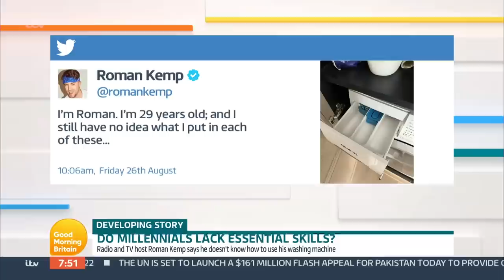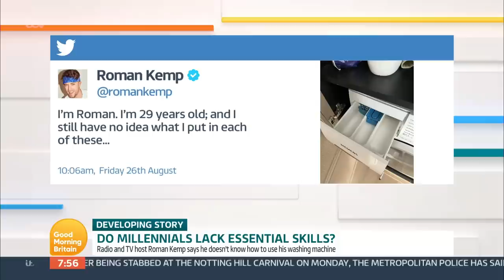Do Millennials Lack Essential Skills? Roman Kemp's Washing Machine Revelation Sparks Debate | GMB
Capital FM DJ Roman Kemp has revealed he has no idea what the three individual compartments of a washing machine are used for - despite being 29 years old. Meanwhile, West Brom striker Daryl Dike has admitted he has inadvertently been using dishwasher tablets to wash his clothes – for the past eight months. So what’s going on – do millennials lack essential skills – or do they have more important things to be worrying about?